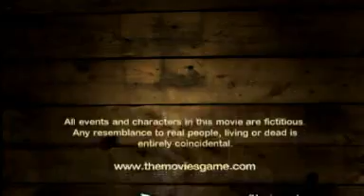monster who creid wolf 2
a movie what i did on a game called 'The Movies'